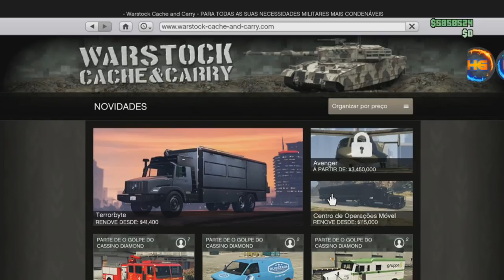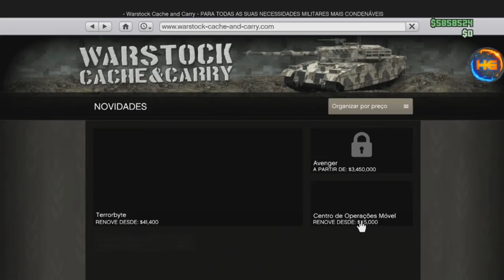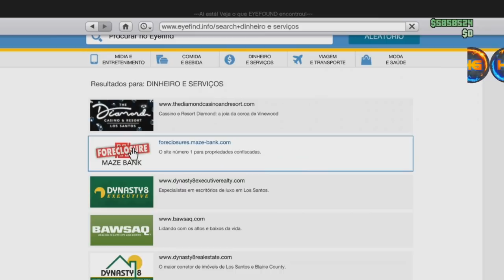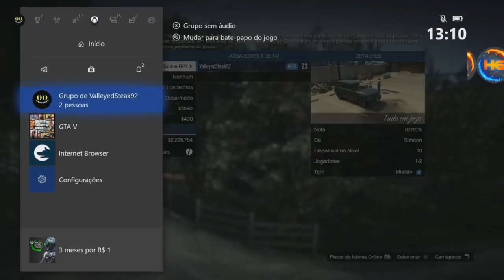GTA V A CADA 1 MINUTO NO MAXIMO !!VC GANHA 1,800,000 MASSIVO FIQUE MILIONÁRIO AGORA !! XB1&PS4